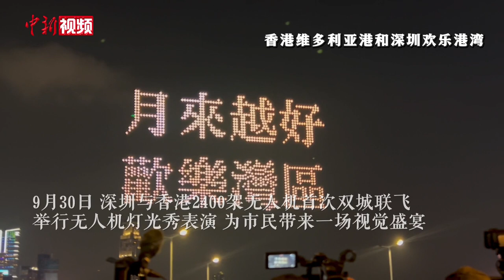中秋、国庆假期各地文旅特色活动精彩纷呈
中秋、国庆假期，各地举办了各类精彩纷呈的文旅特色活动，为游客和市民提供多样化选择。

中秋国庆双节期间，在被称为新疆三大徒步线路之一的夏特古道，不少游客选择乘坐直升机欣赏古道美景。直升机在冰川上空缓缓飞行，雪峰、峡谷、冰川、河流等美景尽收眼底。

9月30日，四川富顺县赵化古镇举办“月满中秋 缘聚国庆”中秋国庆主题活动，近千名外地游客在古镇上共同体验到了当地的特色“坝坝宴”，大家都对品尝到的农家美味赞不绝口。

9月30日，深圳与香港2400架无人机首次双城联飞，在香港维多利亚港和深圳欢乐港湾联袂举行无人机灯光秀表演，为欢度中秋、国庆佳节的市民带来一场视觉盛宴。

9月29日，“番禺水色庆双节 非遗技艺耀湾区”——第六届番禺水色旅游文化节在位于广东广州的宝墨园内举行，《水色生辉》大型山水实景巡游展演向广大游客展示番禺水色的魅力。

9月29日晚，一座全新升级的开放式街区在“中国历史文化名镇”江苏无锡荡口古镇亮相。当晚，古镇内举办了金秋文旅消费节，以光影秀的方式，让古韵江南与时尚体验相融合，为民众带来一场视觉盛宴。

9月28日，传统中秋佳节前夕，江西湖口县大垅乡举行民俗文化节，当地孩童身着传统服饰用方言唱诵童谣。汉服打卡、花灯市集、中秋祈福……当地居民及旅客沉浸式体会节日趣味、感受传统文化魅力。